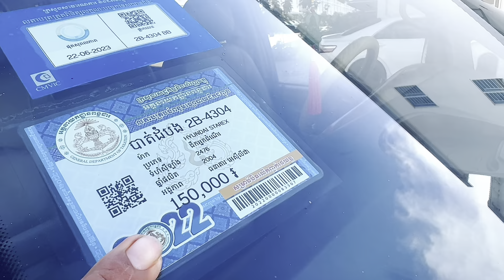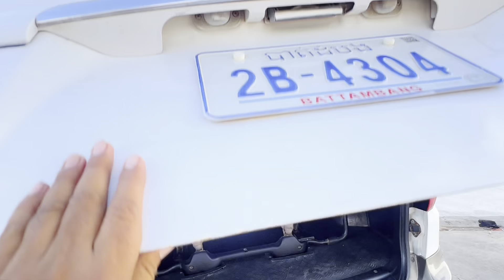លក់ឡានធូរៗ//ស្ទារិច2004(6950)$$/0978033247//0963430015//017295632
សូមអរគុណសម្រាប់ការចូលមកទស្សនា!
*** សម្រាប់បងប្អូនដែលចង់ឧបត្ថម្ភការផ្សាយ សូមបរិចាគតាមរយៈ
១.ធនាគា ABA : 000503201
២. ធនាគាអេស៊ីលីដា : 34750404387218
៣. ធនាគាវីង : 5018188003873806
សូមអរគុណ!